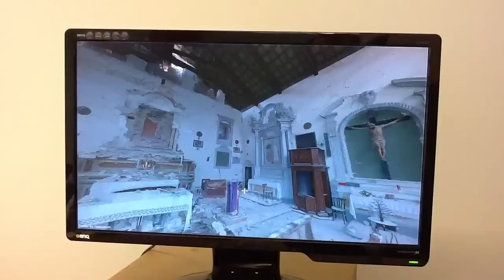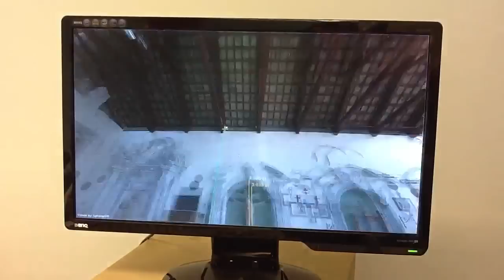L'Aquila - Terremoto 2009 - 3D-Pixel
Documentazione tridimensionale automatica SceneCam (360x180 gradi) ad altissima risoluzione fotografica (60 milioni Pixel), 26 livelli di diaframma con possibilità di misurazione di distanze nella foto - no laserscaner!